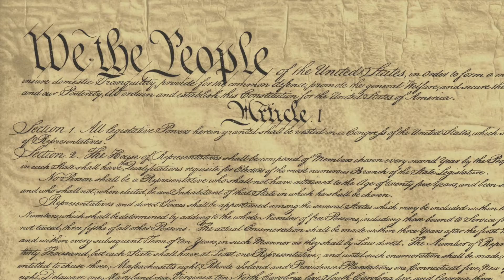American Pride - Deanne Mazzochi on WGN Radio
Can you recite the United States Constitution Preamble from memory? Your State Representative sure can!